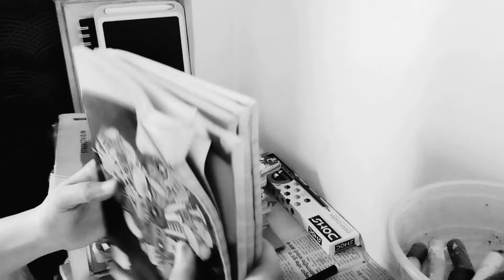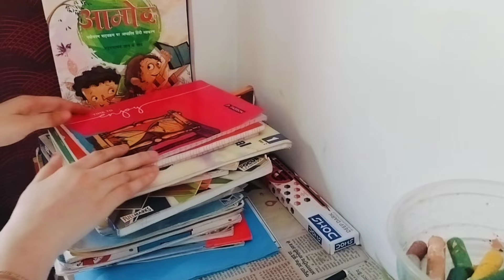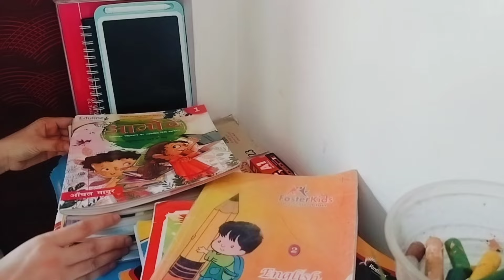15 आदतें जो घर को हमेशा साफ और ORGANISED रखती हैं / Brilliant Habits For Clean And Organized Home 🏡.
hello friends welcome my YouTube channel tazmeen home vlogs..
is video mein Maine aap logon ke sath bahut hi chhote chhote se tips share kiye Hain jisse ki ham Apne Ghar Ko neat and clean and organised hamesha rakh sakte hain.. video agar pasand aaya ho to please mere channel ko subscribe Karen sath mein bail icon ko bhi on Karen jisse ki meri kisi bhi video ka notification sabse pahle aap tak pahunche..